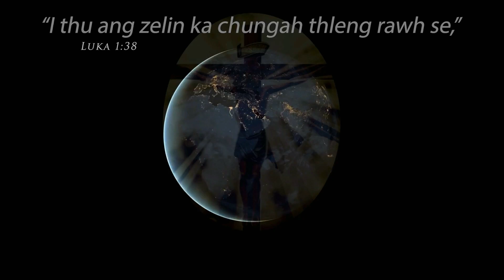Bung 7na | Evan Zothansanga chawngthu | Thupui: Inpeih a hun tawh | Ni-20.07.2021 zan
Thuchah hi Evan Zothansanga Chawngthu, phalna ngei a ka channel a Upload ka ni a, mamawhna min nei a min lo be duh tan ka phone number ah hian biak theih ka ni e.
ka channel min hlut saka min lo thlir saktu te zawng zawng chungah thinlung takin lawmthu ka sawi a, Lalpa'n malsawm vek che u rawh se.

Bible chang innghahna..
Rom 13:11 (MIZ)
Tûnlai thil awmzia in hriat avâng leh, muhîl thawhharh a hun tawh takzet tih in hriat avângin chu chu ka sawi a ni; tûnah chuan kan rin tirh lai ai khân kan chhandamna chu a hnai ta zâwk si a.

Rom 13:12 (MIZ)
Zân hi a ral lek lek tawh a, khua a vâr dâwn ta e; chuvângin, thima thiltih chu paih ila, êng thuamin i inthuam ang u.
Ka channel min hlutsak a min lo thlir sak thin avangin ka lawm em em a, Lalpa'n malsawm che rawh se.